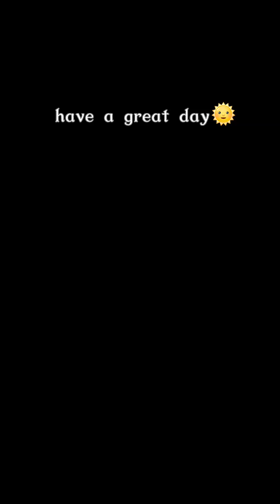when you're tired of using the expression, busy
무료 동영상 편집기 CapCut을 사용하여 동영상을 제작하세요!